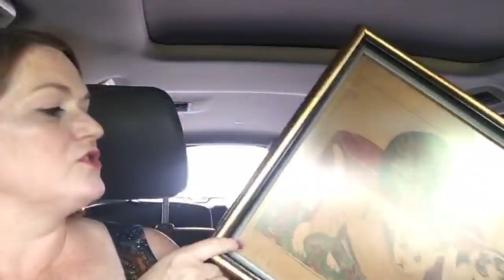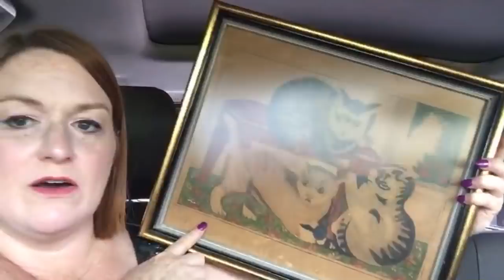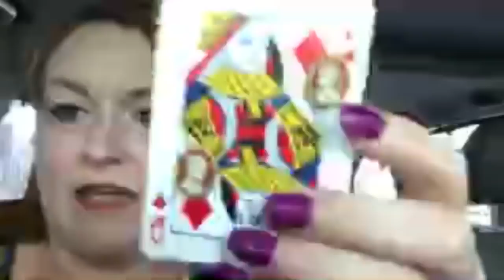SILVER & GOLD Garage Sale & Estate Sale Haul 2018 - Jewelry & Vintage Treasures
I found some cool vintage items and lots of jewelry at estate sales and garage sales this weekend! SILVER & GOLD Garage Sale & Estate Sale Haul 2018 - Jewelry & Vintage Treasures

*Mailbox*
78680